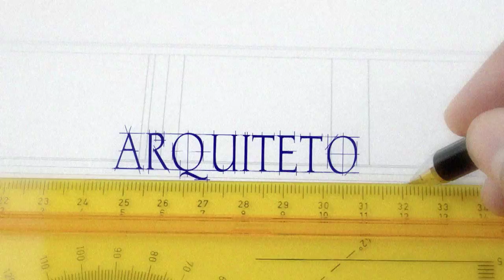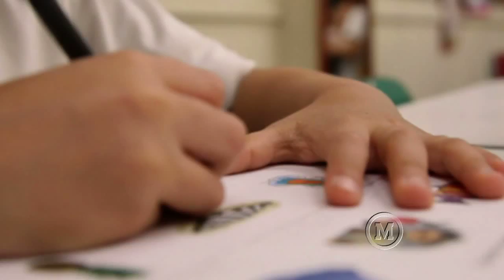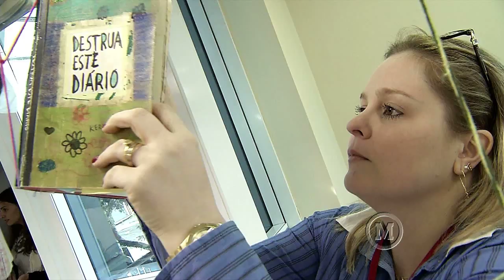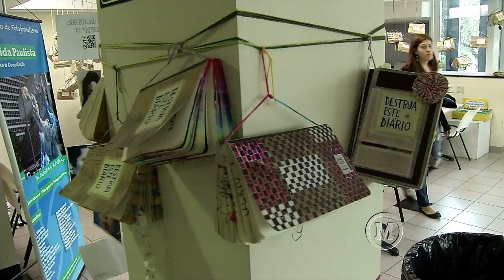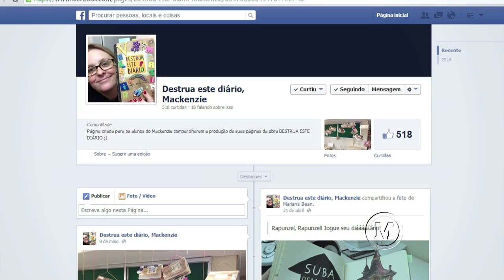Mackenzie em Movimento - 98